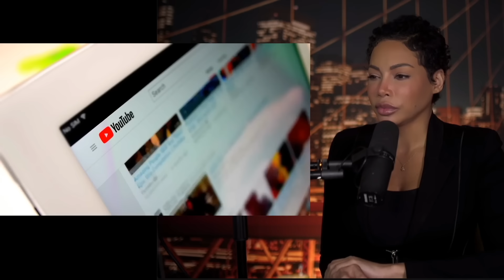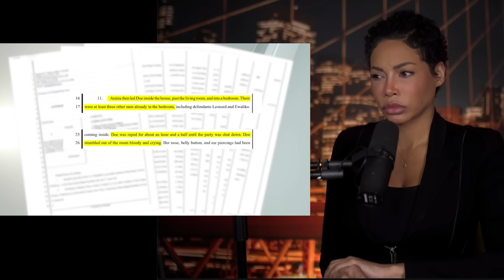Shocking Turn | NFL Star Cleared of Assault Now Suing Accuser. WOW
Original Video: Shocking Turn | NFL Star Cleared of Assault Now Suing Accuser.